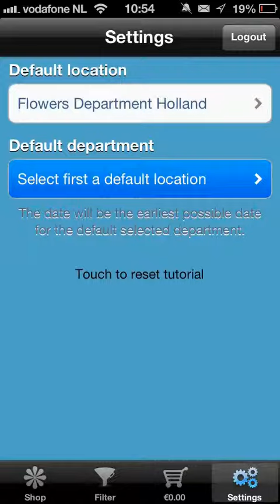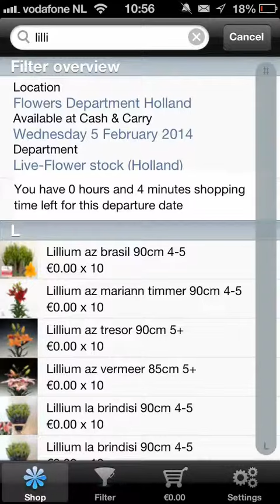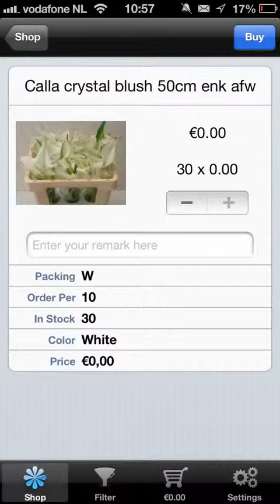Iphone how to use the app